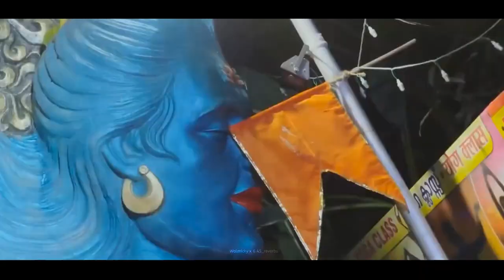Ganaraya Ganaraya Ho | Ganapati Bappa Mashup 2024 | Walmicky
Video By: @6.45_reverbs

Tracklist:
1.Ganaraya Ganaraya Ho - Sai Joshi, Saksham Sonawane
2.Feel Good - Illenium